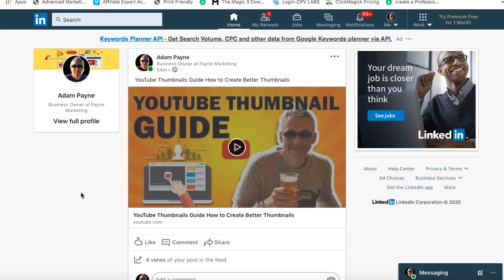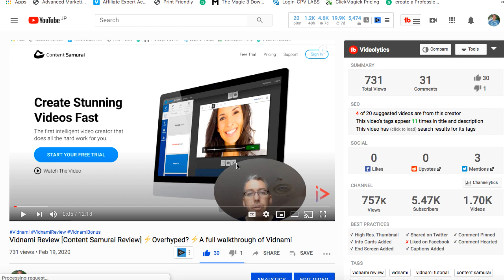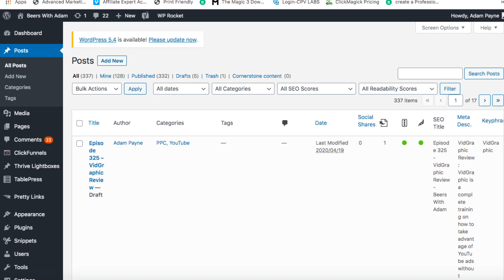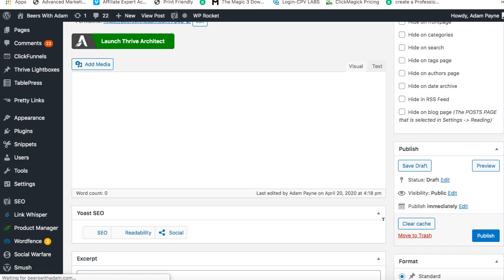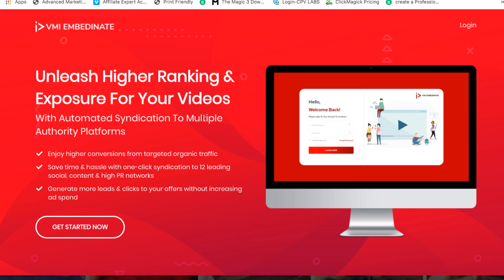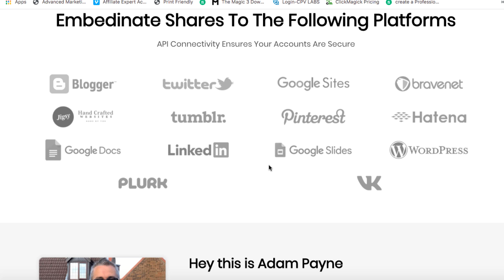How to Embed YouTube Videos - Get more traffic to your videos this way.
How to Embed YouTube Videos. Try out Embedinate

Embedding YouTube videos is easy when you know how.

There are so many different places where you can embed your videos for extra traffic.

I have a web-based software called Embedinate that automates this process.

How to Embed YouTube Videos